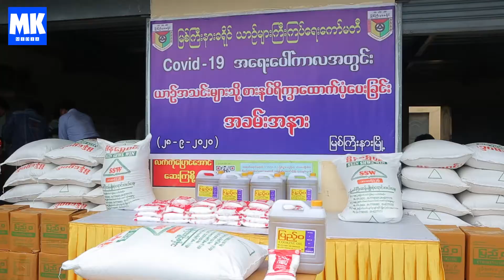ယာဉ်များကြီးကြပ်ရေးကော်မတီမှ(COVID-19)အရေးပေါ်ကာလအတွင်း ယာဉ်အသင်းများသို့ စားနပ်ရိက္ခာထောက်ပံ့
၂၈.၉.၂၀၂၀ ( တင်္နလာနေ့ )

ကချင်ပြည်နယ်၊ မြစ်ကြီးနားမြို့ ယာဉ်များကြီးကြပ်ရေးကော်မတီမှ ကိုဗစ်-၁၉ ( Covid - 19 )အရေးပေါ်ကာလအတွင်း ယာဉ်အသင်းများသို့ စားနပ်ရိက္ခာထောက်ပံ့ပေးခြင်း အခမ်းအနားကို ယနေ့နံနက်ပိုင်းတွင် မြစ်ဖျားဧရာအဝေးပြေးယာဉ်ရပ်နားစခန်းတွင် ကျင်းပခဲ့သည်။

သတင်းထောက် - ဆိုင်းမြတ်
ရုပ်သံတည်းဖြတ် - Sabaw Gun K+